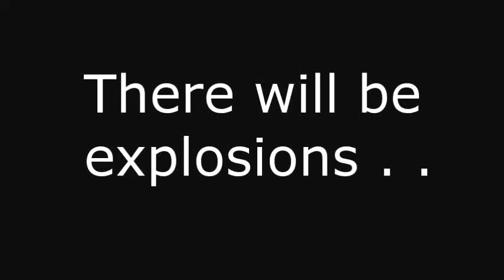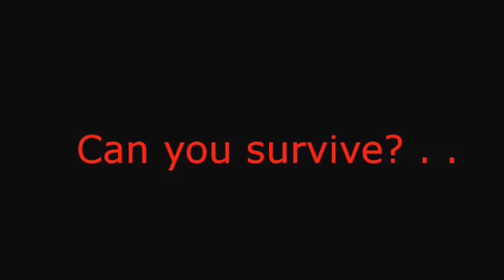Doodle Plant Warfare Android Game app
The graphics have been updated. New video coming soon.

Next Generation of tower defense games.